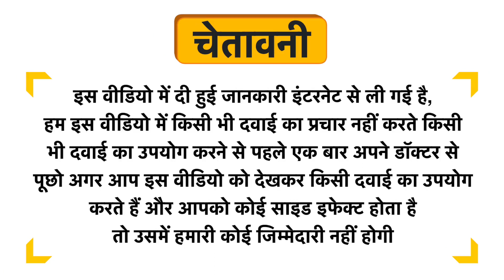Dr. Morepen Pure and Natural Honey - No Added Sugar Uses in Hindi | Side Effects | Review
Dr. Morepen Pure and Natural Honey - No Added Sugar Uses in Hindi | Benefits | Side Effects | Dose

Dr. Morepen Pure and Natural Honey - No Added Sugar Uses in Hindi
Dr. Morepen Pure and Natural Honey - No Added Sugar Kis kaam aati hai
Dr. Morepen Pure and Natural Honey - No Added Sugar Review
Dr. Morepen Pure and Natural Honey - No Added Sugar Side Effects
Dr. Morepen Pure and Natural Honey - No Added Sugar ke fayde in hindi
Dr. Morepen Pure and Natural Honey - No Added Sugar how to use